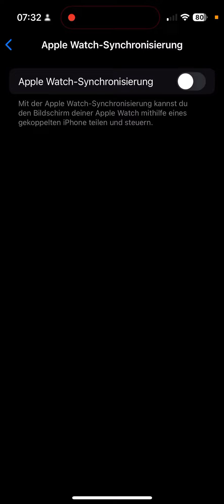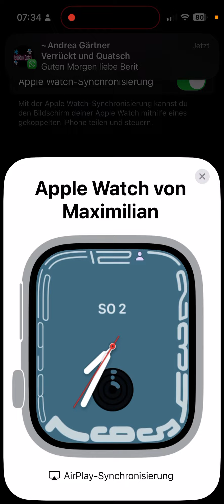Meine Apple Watch 19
Hallo zum zweiten Video des Tages,

Dieses ist ein „What’s on my Apple Watch 7“!

Hier zeige ich euch, was auf meiner Apple Watch installiert ist!

Viel Spaß auch beim anschauen dieses Videos!

Bis bald

Euer Max

PS: Das dritte Video für diesen Morgen ist schon so gut wie in Arbei! Es wird „Quizduell-Let’sPlay 298“ sein!

PPS: Like, Abo und ein netter Kommentar wären schön! Ihr würdet mich damit sehr unterstützen!